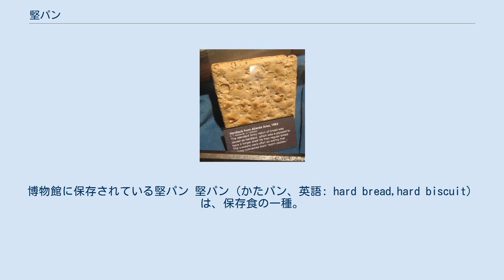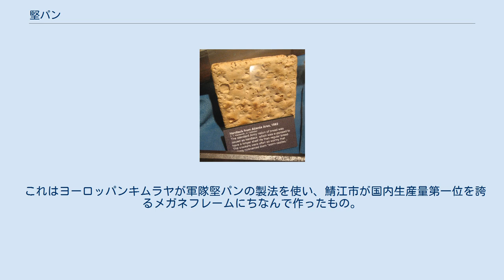堅パン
博物館に保存されている堅パン 堅パン（かたパン、英語: hard bread,hard biscuit）は、保存食の一種。
堅パンの亜流である乾パンと比べ、非常に堅いのが特徴。
別名ハード・タック（Hardtack）と言い、南北戦争時に米兵の間ではアイアンプレート（鉄板）と蔑称された。
 堅パンの歴史は古いが、何時生まれたのかは定かではない。
軍隊では携行食糧として重宝された。
 日本には幕末の西洋兵学と共にもたらされ、江川英龍らが中心となって普及に努めた。
江川はこの功績によりパン業界より「パン祖」と称えられている。
 戊辰戦争では携帯食料の一つに加えられ、函館では製造工房が設けられた。
その後は廃れた。
 大正末期、官営八幡製鐵所の職員の体力消耗が激しく、一般のパンでは栄養が足りないためカロリー補給食として普及した。
当初は製鐵関係の店で売られているだけであったが、後に一般販売されるようになり、子供の顎の発育に良いという意見もあって、北九州市の名物となった。
 堅パンは欧米各国では普通に普及する携帯保存食であり、これをベースとした商品が幾つかある。
その一つにガリバルディ (菓子)という英国のお菓子がある。
 ガリバルディは1840年代にイタリアで始まった統一戦争（リソルジメントの一環）に従軍した英国人傭兵が、ジュゼッペ・ガリバルディ率いるサルディニア軍で支給されたレーズン入り堅パンを英国に持ち帰り商品化したものである。
製法としては2枚の堅パン種の間にレーズンを挟みこんで押し固め、焼くだけである。
このお菓子のガリバルディに出会った東ハトがその製法をベースに開発した商品が東ハトオールレーズンである。
 福岡県北九州市の名産品。
福岡県北九州市八幡東区の株式会社スピナ（2005年まで新日本製鐵（現・日本製鉄）の子会社だった。
現在は西日本鉄道グループ）で製造されている。
 現在では主にスピナが経営していた「スピナ・スピナマート」（現在は西鉄ストアが運営）各店をはじめ、福岡県内（主に北九州市）のキヨスクやイオン・サンリブ・ハローデイ・トライアル・サニーなどでも販売されている。
特に北九州市内の西鉄ストアが運営する店舗は、スピナ以外の店舗ブランドであっても、大量に販売される傾向にある。
また、全国各地の成城石井でも販売されている。
小倉駅の新幹線コンコースのキヨスクなどでは御土産用に箱入りにしてあるものもある。
また、山口県光市にもかつてスピナの支店があった関係で（新日鐵グループの企業再編で現在は「ステンレス光」になっている）、市内のスーパーマーケットなどで販売されている。
また、ふるさと小包でも取り寄せることができる。
 ミルク・砂糖で甘みが付いている。
最近は胚芽入り・ほうれん草味・イチゴ味・ココア味のものも発売されている。
消化が良いことで健康食とされている。
堅い食品であるため、歯の弱いお年寄りなどは牛乳などの飲み物でやわらかくして食べるよう包装にただし書きがされている。
 乾パンと同じく、保存性に優れているため、災害時の食料に使用される場合もある。
 福井県鯖江市の名産品。
鯖江市のヨーロッパンキムラヤで製造されている。
第二次世界大戦中、鯖江市に本拠の有った陸軍第三十六連隊において保存食として作られていた堅パンの製法を受け継いだもの。
 2013年、お土産として、眼鏡堅麺麭（めがねかたぱん）と言う変わり堅パンが発売された。
 これはヨーロッパンキムラヤが軍隊堅パンの製法を使い、鯖江市が国内生産量第一位を誇るメガネフレームにちなんで作ったもの。